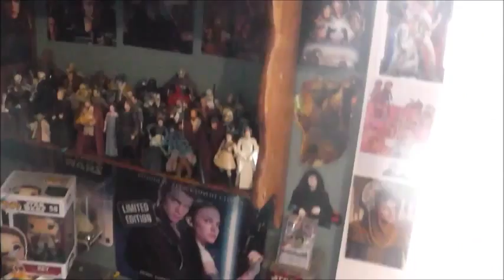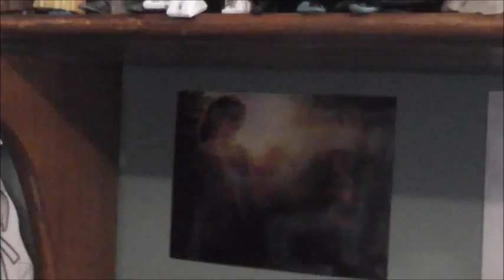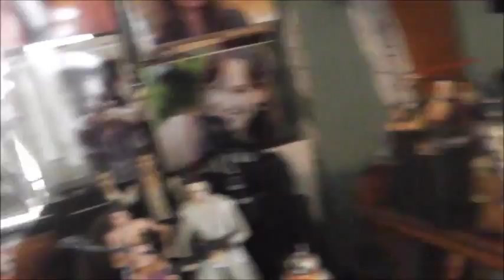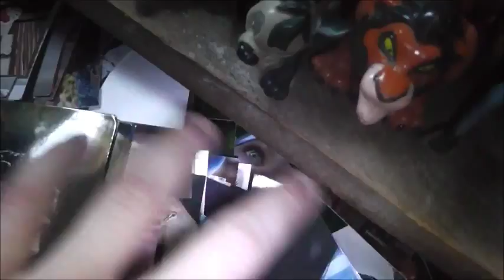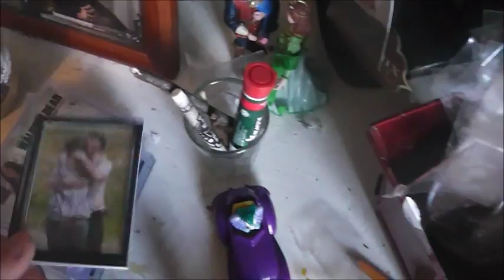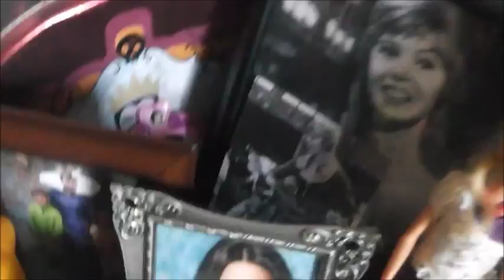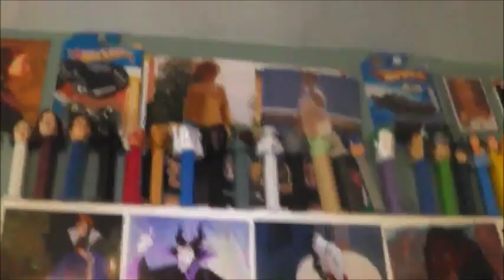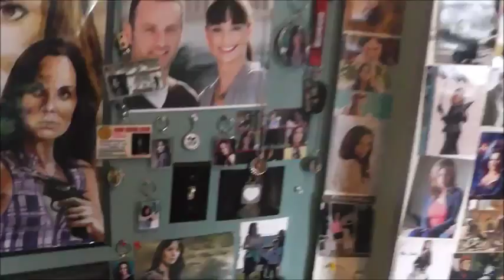My 1,000 Special Subscriber video part 3: Collection Update